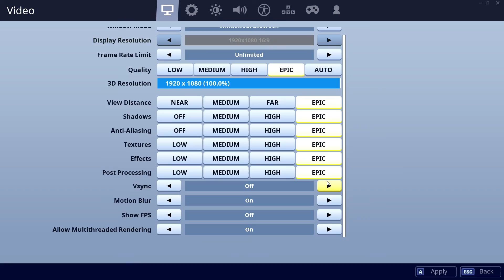2060 vs 1080 - 9600K. CSGO, Fortnite, PUBG, GTAV, Overwatch.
00:10 CSGO    01:30 Fortnite    02:50 PUBG    04:10 GTAV    05:30 Overwatch

CPU: Intel Core i5-9600K - 106.9%
GPU: Nvidia RTX 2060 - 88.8%
SSD: Samsung 970 Evo Plus NVMe PCIe M.2 500GB - 362.6%
RAM: Corsair Vengeance LPX DDR4 3200 C16 2x8GB - 109.8%
MBD: Asrock Z390 Pro4

CPU: Intel Core i5-9600K - 107.1%
GPU: Nvidia GTX 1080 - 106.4%
SSD: Samsung 970 Evo Plus NVMe PCIe M.2 500GB - 363.6%